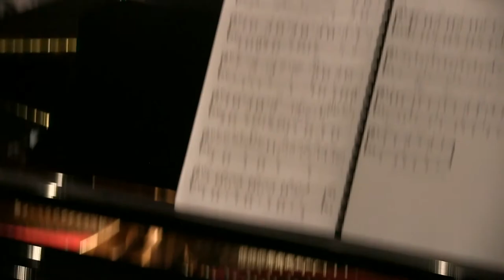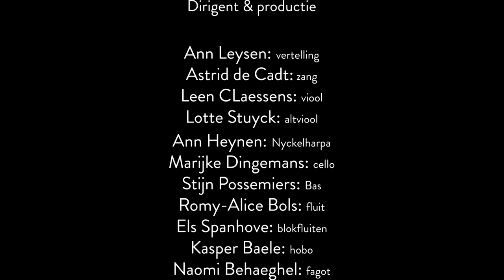'De beer en de piano' Familievoorstelling CC Kaekelaar Academie Schoten 28 08 '21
Het verhaal van 'De beer en de piano' (tekst & illustraties: David Litchfield) op muziek van Walter Mertens, door de leerkrachten van onze academie.
CC Kaekelaar 28 augustus 2021
Copyright muziek 2021 Walter Mertens & Academie Schoten